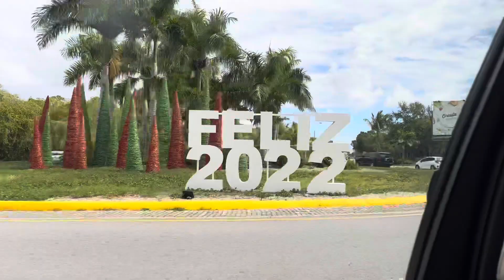La Romana,Dominican Republic Travel Diary 2022